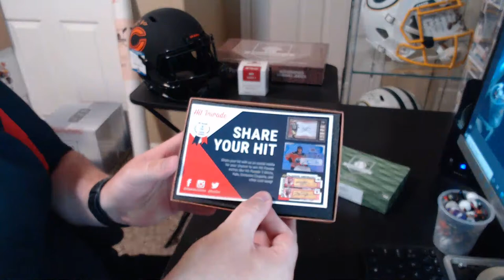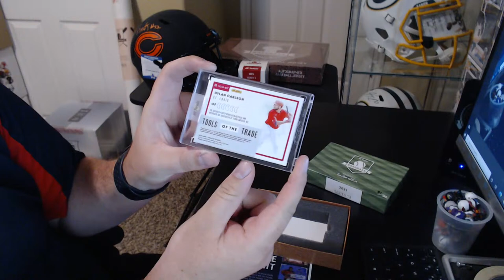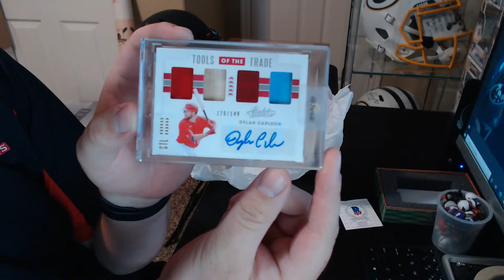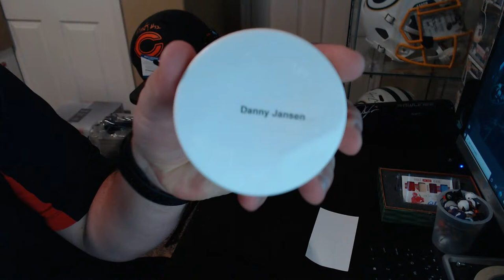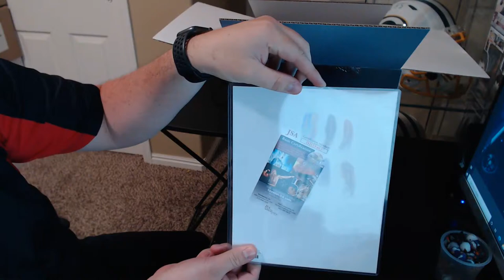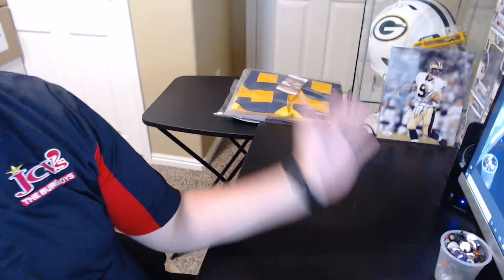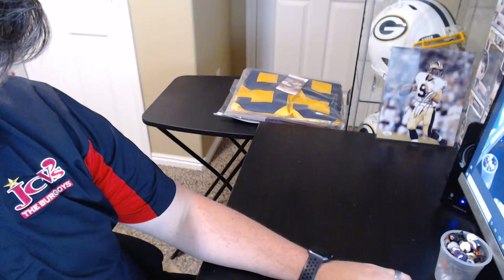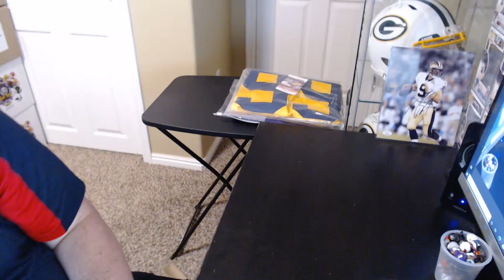GR FS Spec Helmet, HP LE Baseball Card/Baseball/Bat/Jersey and Facebook Breaks 7/15/21